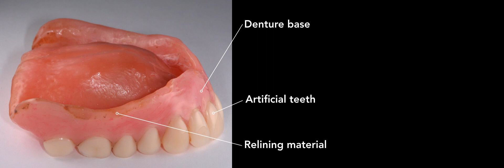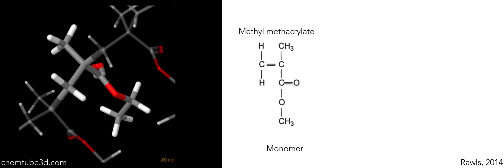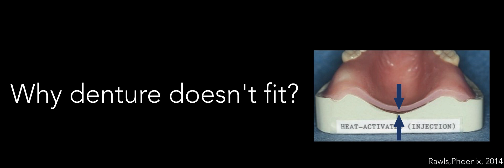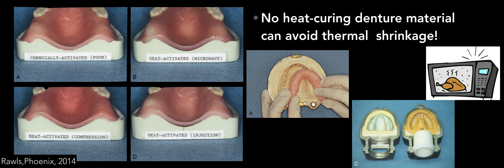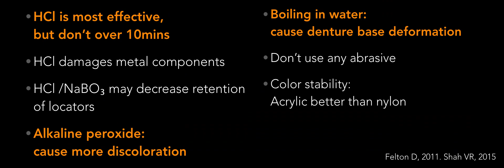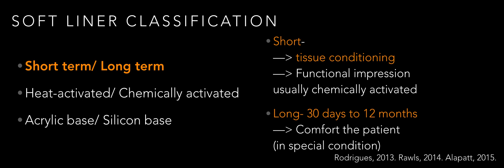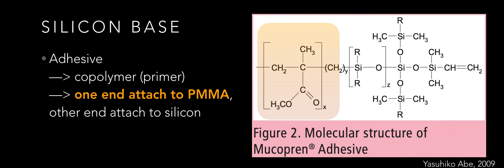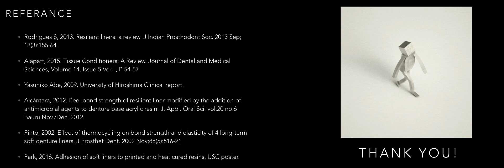Acrylic denture materials, 2016版